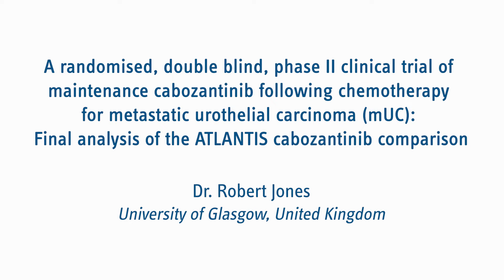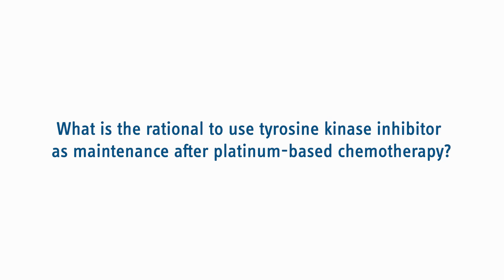Final analysis of the ATLANTIS cabozantinib comparison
Dr. Jones elaborates on the results of the randomised, double blind, phase II clinical trial of maintenance cabozantinib following chemotherapy for metastatic urothelial carcinoma (mUC) and gives his view on the use of tyrosine kinase inhibitor in the future.